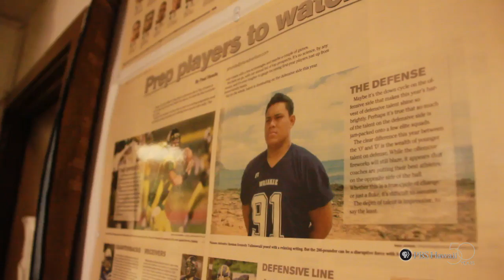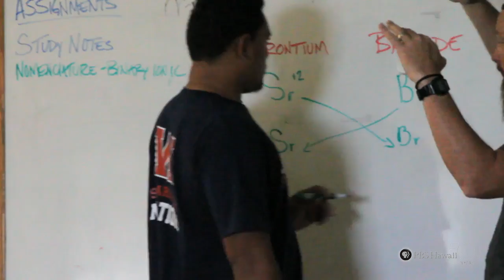PBS Hawaii - HIKI NŌ Episode 409 | Waianae High School | Culture of Sports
Students from Waianae High School profile an athlete who works hard in school and athletics to maintain his standing as a top college recruit and to ensure a career after football.